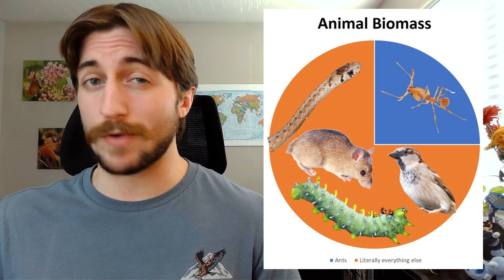Formicidae: The Ants - Family Spotlight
🐜 The FIRST family covered on this channel. You all voted for Hymenoptera, so what better way to kick things off than the massively popular Formicidae. Learn more about their colony lifecycles and lifestyles, and how they've carved out such a large piece of this planet to call their own. 🐜